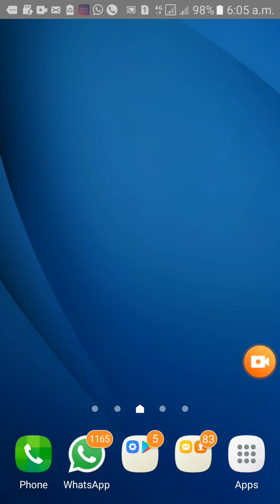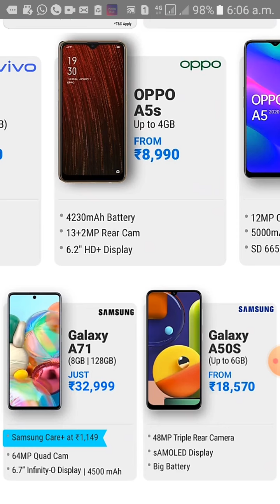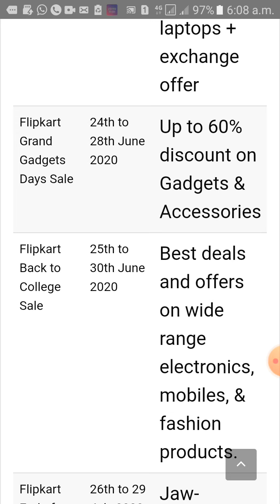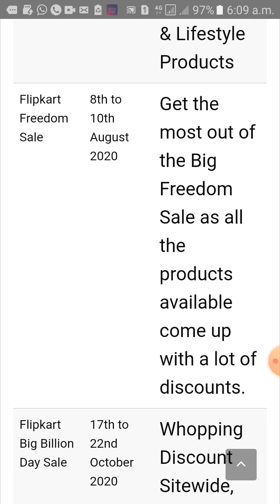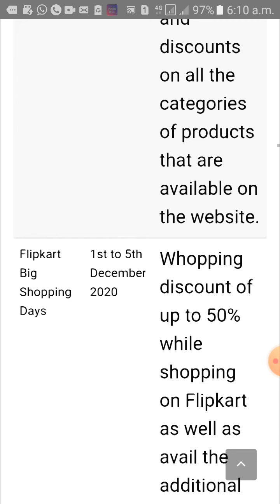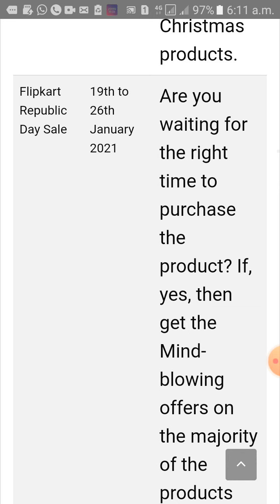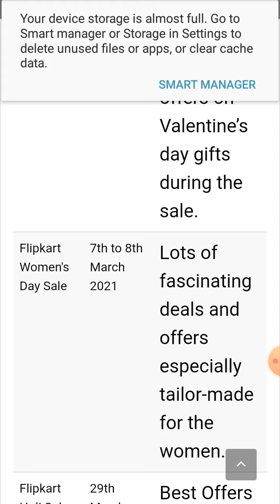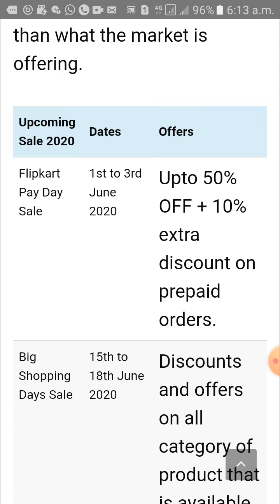Flipkart upcoming sales 2020-21 |Tech Tatwa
FLIPKART UPCOMING SALES 2020

Samane aaya Flipkart ka Fraud | Realme Narzo 10A Fraud Sale On Flipkart | Realme Narzo 10A next sale

 So friends namaskar Jo jankari aapko is video mein Di gai hai jo knowledge aapko Diya gaya hai vah agar aapko samajh aaya ya FIR aapke kam Aaya ho to hamare channel ko jarur subscribe Karen video ko jarur like (👍)Karen aur video ko share(📲) Karen taki jaruratmand unke pass yah video jarur se jarur pahunch jaaye.